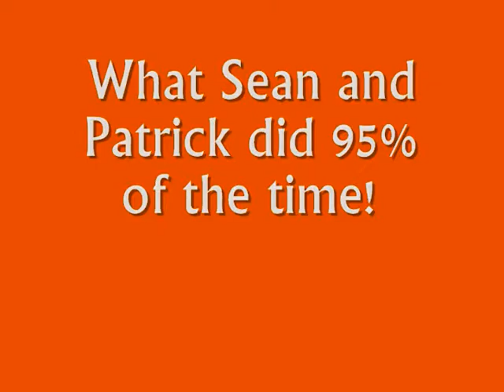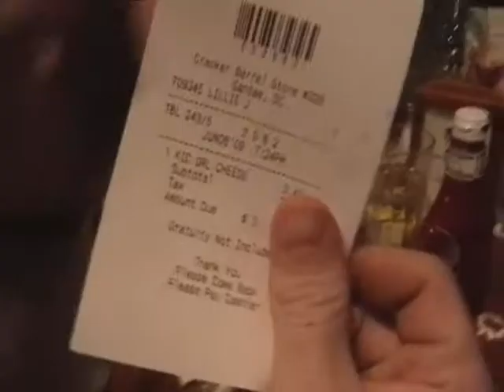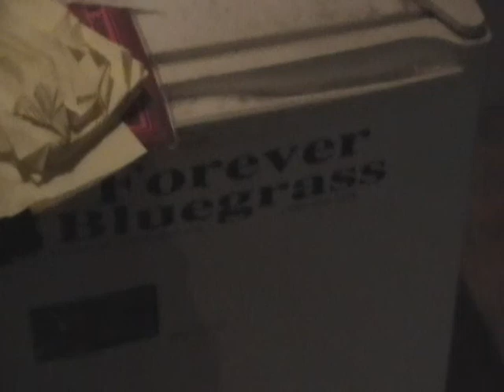Mouths of Lions Recording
This is us in North Carolina at a place called the Sound Barn which is an awesome place. John really knows what he is doing behind the sound board. Anyway its basically us goofing off.